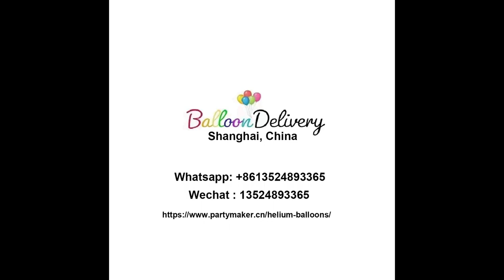Helium balloon delivery in Shanghai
Floating balloons inflated with helium, we offer this service in Shanghai.
The shop is at Yangpu district, we do home delivery with inflated balloons or blow out them at your location in case they are to many for a van.